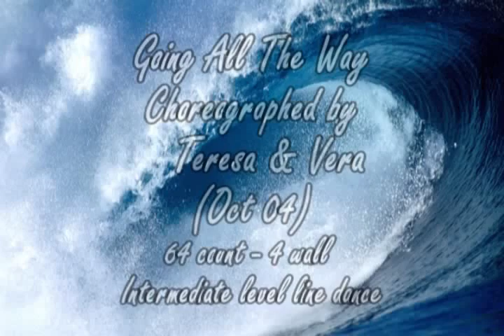Going All The Way ~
Choreographed by Teresa and Vera
Demo by Pooh's Team Head Instructor - Winnie Yu (Pooh)
& students @ class